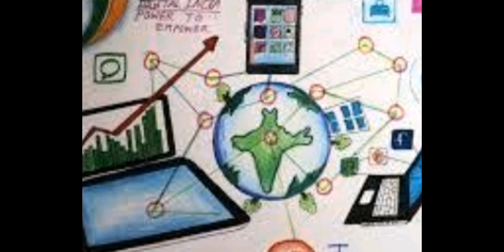ekaminute Last Lockdown!!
ஆக்கத்தெரிந்த  கொரோனோவை  அழிக்க முடியவில்லை  கள்ளன்  பெருசா? காப்பான் பெருசா?  ஆக  பெரிய  விஞ்ஞானம்  திணறி கொண்டு இருக்கிறது  சித்தர்கள்  மரபோ   சிறையில்  இருக்கிறது  கொரோன  என்ற  கூத்தாடி  நல்ல  கூத்தடிக்கிறது !